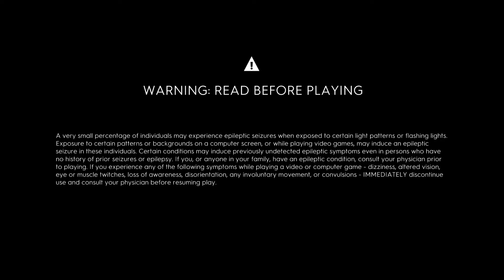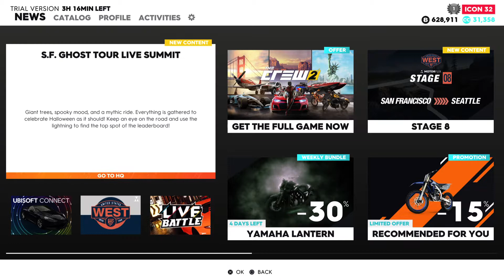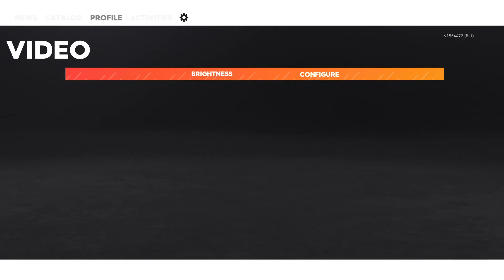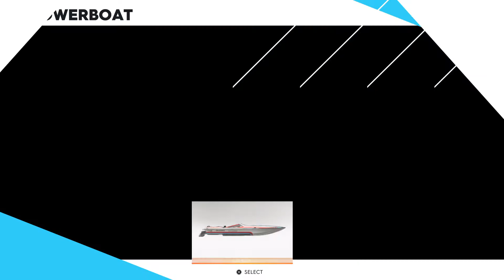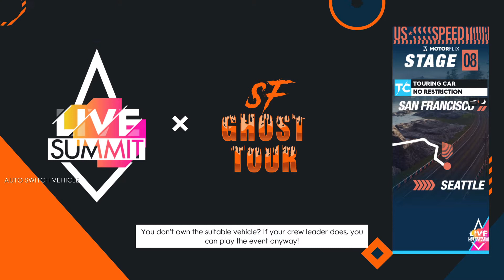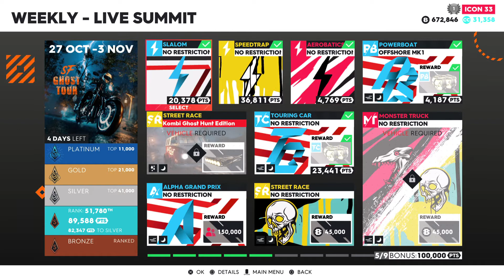The Crew 2 pt5